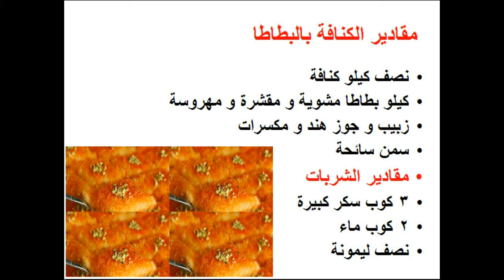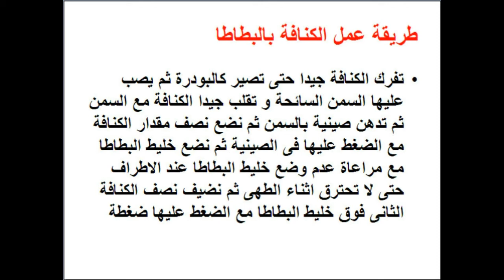طريقة عمل الكنافة بالبطاطا - food - cooking - recipes - cooking school - Mai Ismael Channel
تعرفى او تعرف على طريقة عمل الكنافة بالبطاطا / كنافة بالبطاطا خطوة بخطوة فى المنزل و لمزيد من الوصفات زورو صفحتنا على الفيس بوك

طريقة عمل البسيسة

طريقة عمل بلح الشام

طريقة عمل الكرواسون

طريقة عمل الشوريك المصرى

طريقة عمل ايس كريم الفراولة

طريقة عمل ايس كريم اللبن و الفانيليا

طريقة عمل الفراولة باللبن

طريقة عمل سلطة الفواكه

طريقة عمل الموز باللبن

طريقة عمل الفطير الطرى المحشى بالعجوة